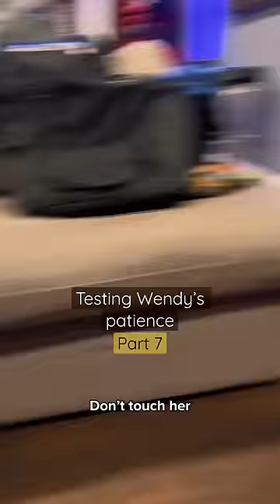Testing Wendy’s patience PART 7